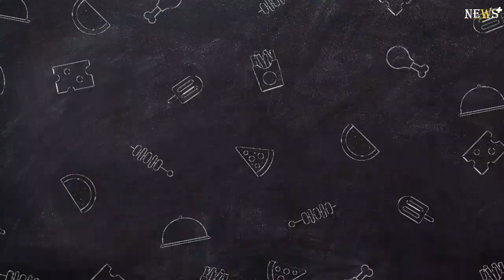Mbappe comes off hurt as PSG demolish Marseille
Paris Saint-Germain demolished Marseille in Ligue 1 on Sunday with summer signing Goncalo Ramos scoring twice in a 4-0 victory for the reigning champions, but Kylian Mbappe came off injured in the first half.

Mbappe appeared to hurt his ankle in winning the free-kick which saw Achraf Hakimi put PSG ahead in the eighth minute at the Parc des Princes.

The France superstar was eventually replaced just after the half-hour mark, but the home side went on to double their lead before the break through Randal Kolo Muani.

Ramos then headed in the home side's third goal just after half-time and completed the rout late on as PSG followed up their 2-0 victory over Borussia Dortmund in the Champions League in midweek.

The win leaves Luis Enrique's team in fourth place after six games, two points behind surprise leaders Brest, who beat Lyon 1-0 on Saturday.Luis Enrique suggested after the game the injury suffered by his top scorer Mbappe was nothing serious.

"I think it was a knock. He tried to change the strapping on it and continue but the pain wouldn't go away," the coach said.